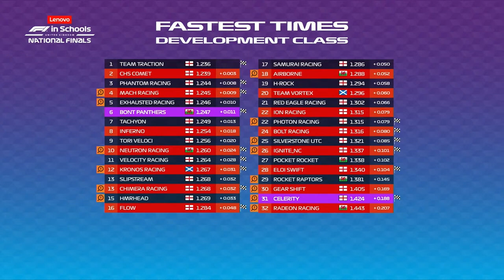F1 in Schools UK National Final 2023 Secondary Competition - Pontarddulais Comprehensive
Watch our little segment where we race against another school.